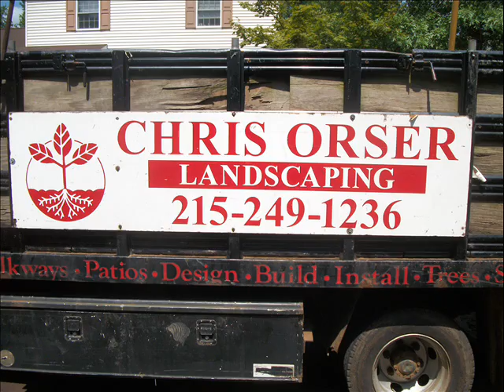Pool Area.Philadelphia Suburbs: Bucks County, PA: orserlandscaping.com